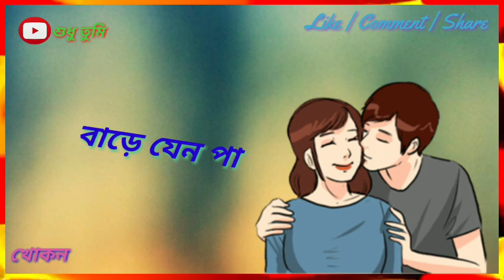শুধু তুমি (Channel Special ) Song // WhatsApp Romantic Status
30 Second Sad Love & Romantic Song